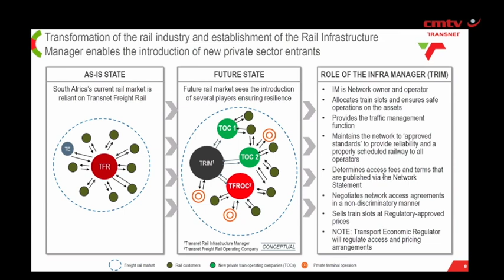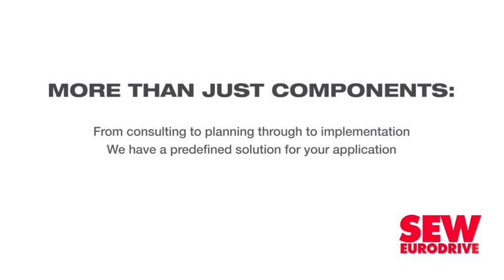TFR operating company head raises concern over ‘high tariff’ signalled in draft Network Statement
Transnet Freight Rail (TFR) CEO Russell Baatjies has added his voice to industry-wide concerns being expressed about the high rail tariffs that would arise should the methodology included in a draft Network Statement be implemented.

The Network Statement was released for public comment in March by Transnet’s interim Infrastructure Manager (TRIM), which is being separated from the Transnet Freight Rail Operating Company, or TFROC, which Baatjies oversees.